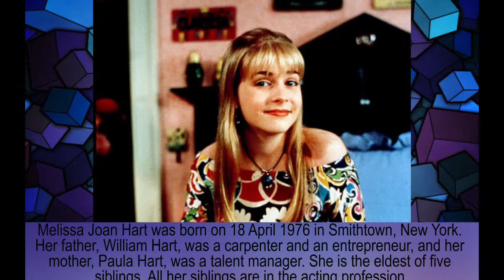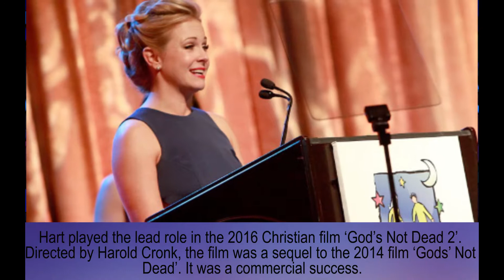Melissa Joan Hart family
William Hart – father
Paula Hart – mother
Leslie Gilliams – step-father
Mark Wilkerson – husband
Mason – son
Braydon – son
Tucker - son